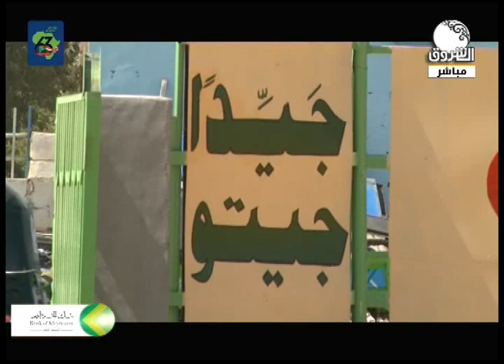بلدا هيلي انا .. نانسي عجاج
ـــــــــــــــــــــــــــــــــــــــــــــــــــــــــــــ

Ashorooq Tv
ـــــــــــــــــــــــــــــــــــــــــــــــــــــــــــــ